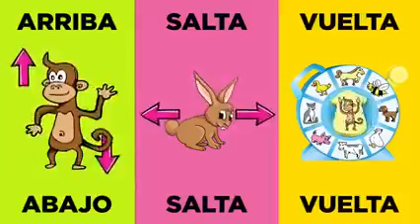Storytime for Children 2021 - Music Day!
Book: There’s Only One You written by Kathryn Heling and Deborah Hembrook, illustrated by Rosie Butcher and published by Sterling Children’s Books